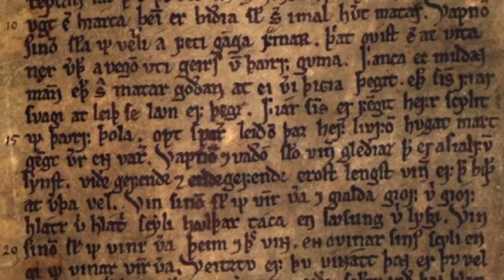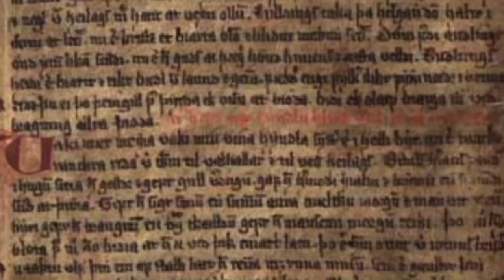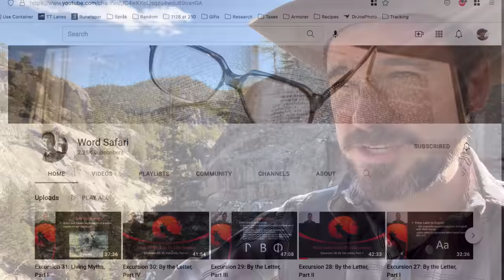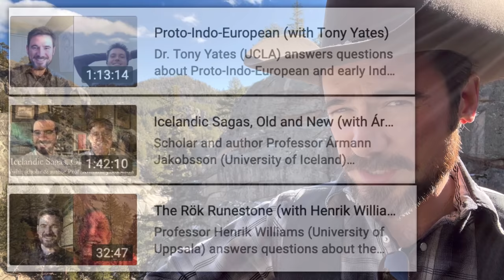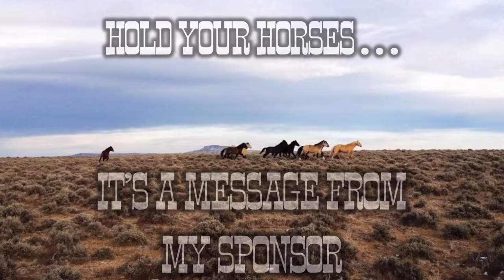2020-2021 Youtube Retrospective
A look back on two weird years of making videos about Old Norse language, myth, and more.